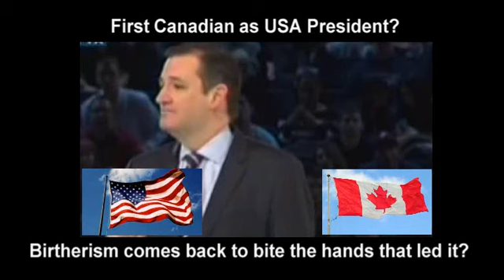Canadian born Ted Cruz getting birther meds from Left and Right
Ted Cruz is getting some of his own medicine. Much of the Left is acting purposefully deranged questioning Ted Cruz's legal right to run for the President of the United States of America given that he was born in Calgary Canada.